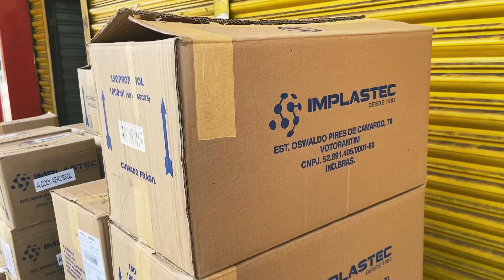Chegou Implastec no Atacadão! Pasta Térmica - Álcool Isopropanol - Fluxo Resinoso e Muito mais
Atacadão Eletrônicos em Parceria com Implastec
Agora somos o novo Distribuidor!
Chegou:
- Fluxo para Solda 110ml
- Congelante Aerossol
- Limpa Contato Aerossol 210 ml
- Álcool Isopropanol 250ml
- Fluxo Resinoso 110ml
- Pasta térmica 50g
- Fluxo para solda 500ml
- Álcool Isopropanol 1000ml
- Álcool Isopropanol 500ml
- Pasta térmica 15g